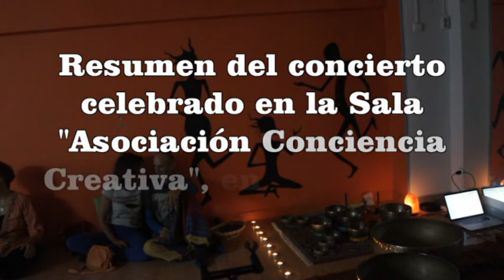Concierto de cuencos tibetanos 14/10/2011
Resumen del concierto ofrecido por Jose Eduardo Dominguez en la sala de la Asociación Conciencia Creativa, en Santander, Cantabria, España.